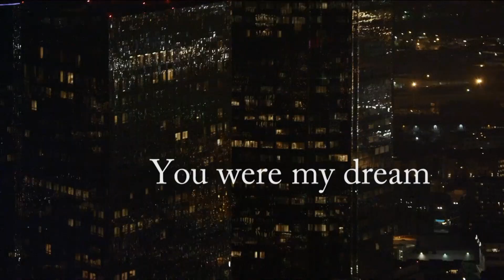Deana Zhdanova - You Were My Dream (Ты Был Мечтой)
Lyrics by Eugene Laperdin

Lyrics
Everything is like that, but something is not like that.
Everything is the same, but something is not.
I will dispel the mysterious darkness
I will go and walk my coat.

Quietly, customarily, without anger
I will think everything over and will start to smoke
I have just now realized that I don't love you any more.

You used to be my dream come true,
But now you are nobody and nothing
There won't be any more ovations,
I am proudly walking around in my coat.

My weak and minute's caprice,
One of not many others
There won't be any cheap reprises
I will forget and will air out my brains.